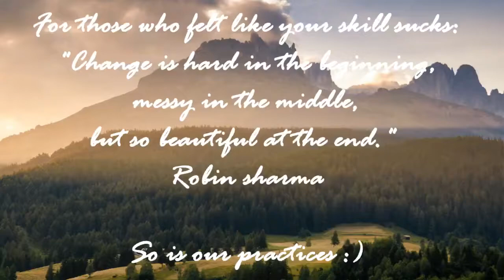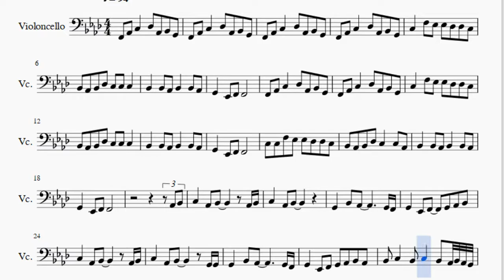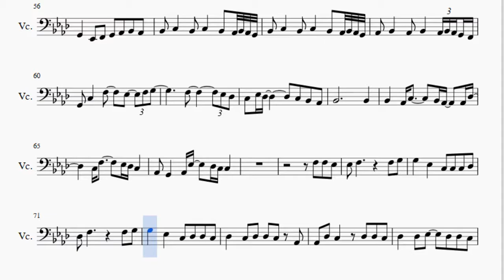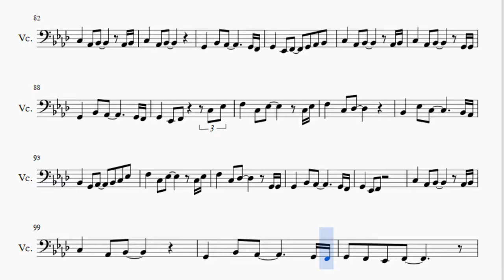Cello Sheet Music: How to play Tum Hi Ho from Aashiqui 2 by Arijit Singh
Here is a sheet music/tab video on the song Tum Hi Ho from Aashiqui 2 by Arijit Singh on the cello. A cello sheet music arrangement which is transposed to notes that are easily played by cello, for the song Tum Hi Ho from Aashiqui 2 by Arijit Singh.

EasyCelloLesson teaches you to play the your favorite instrument, through well-arranged sheet music so that you too can learn how to play Tum Hi Ho from Aashiqui 2 by Arijit Singh on the cello as fast as you can. A cello sheet music with backing tracks to help your play the song better.